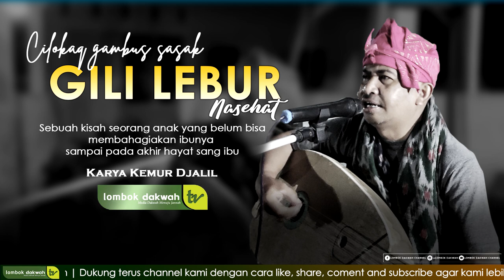Cilokaq Gambus Sasak Nasihat | Tidak bisa membahagiakan orang tua sampai mati | Kemur Jalil| Kemeng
Lagu ini menceritakan kisah nyata Amrillah yang tidak bisa membahagian orang tuanya karena takut sama istri

Channel ini kami buat dengan tujuan untuk menyebarluaskan syiar-syiar Islami.
Semoga berkah dan bermanfaat bagi kita semua :)